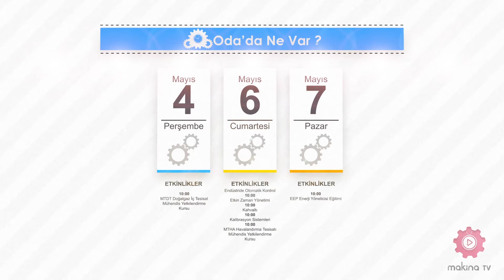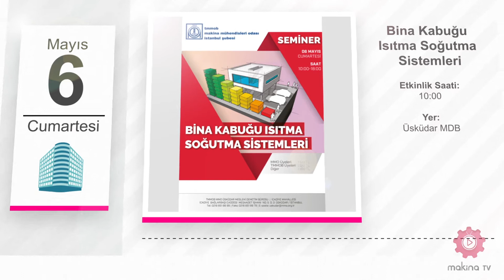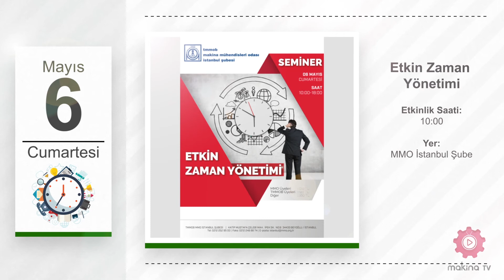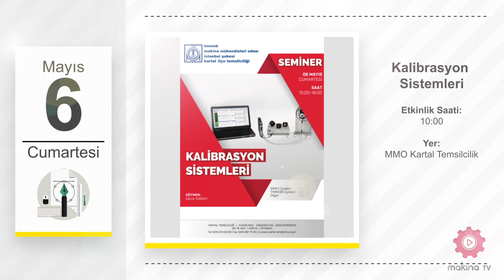Oda'da Ne Var ? 4. Bölüm (4 - 7 Mayıs)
MMO İstanbul Şube'nin ve temsilciliklerinin 4 - 7 Mayıs tarihleri arasında düzenlediği seminer, panel, eğitim ve sosyal etkinlikler